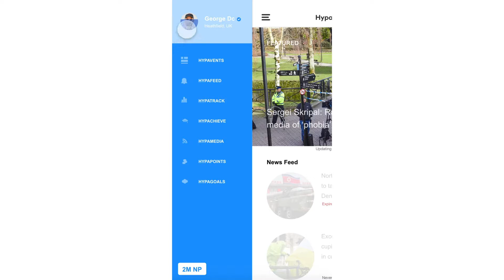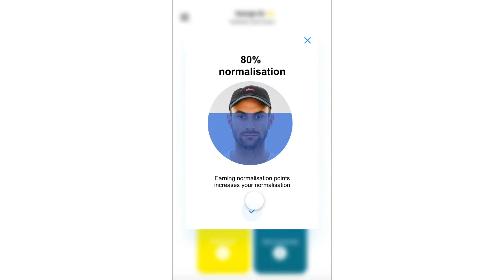George Dick -Cleland Foundation Diploma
Hypernormalisation